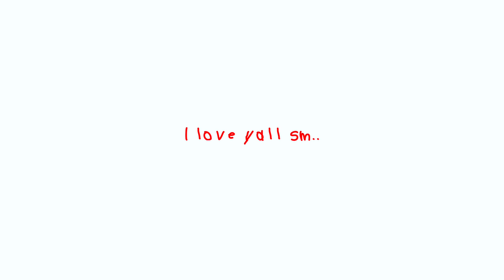PRODUCTIVE WEEK IN LA: Routine, Cleaning, Running, Era's Tour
The productive vlogs are BACK!! It feels so good to be back in my routine in LA. Era's week was also the best week of my life. best. concert. ever. comment "swiftie" if you see this! xx